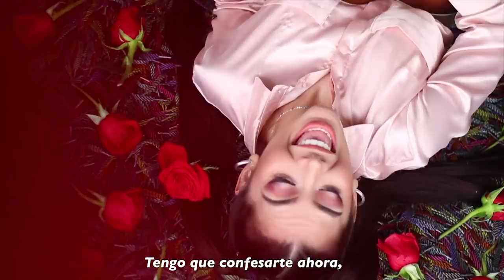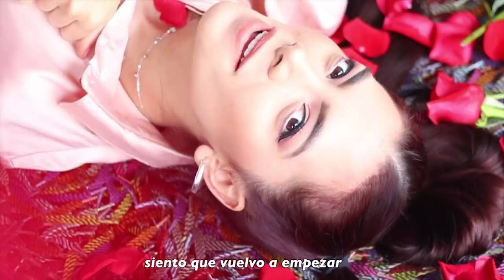LIMÓN Y SAL (COVER) Ft Laura Buitrago l Javier Ramírez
LOS AMO MUCHO!! SI LLEGAMOS A 200.000 SUBIRE OTRO COVER!

SÍ LEES ESTO COMENTA "JaviCoqueto"

REDES DE Javier. 🍦